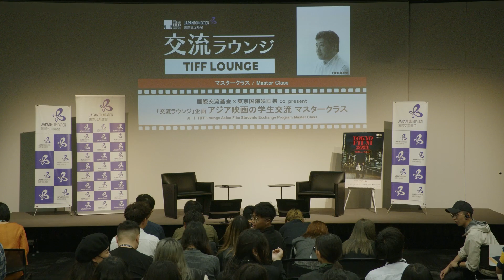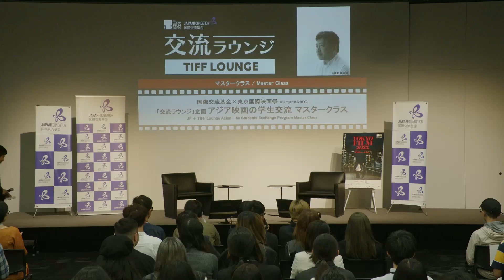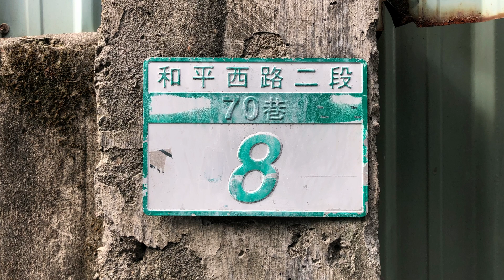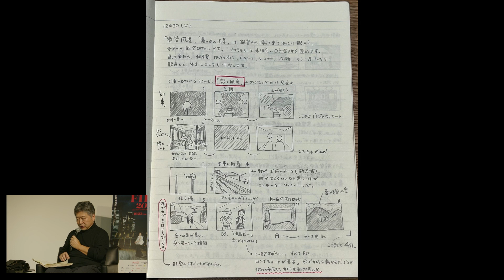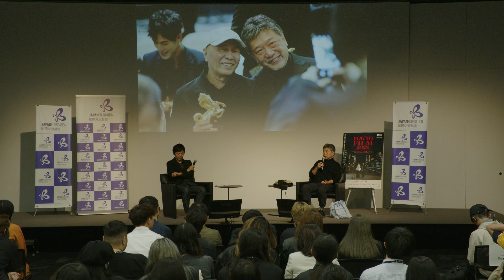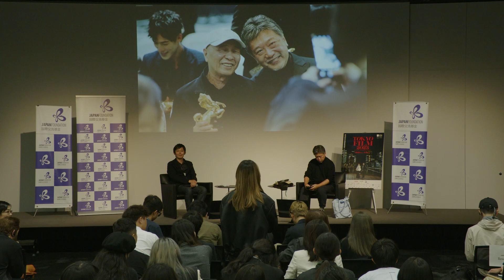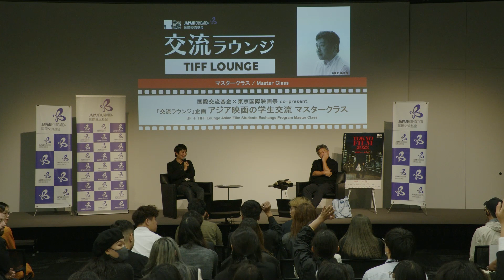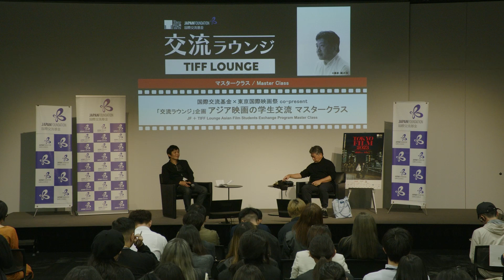アジア映画学生交流プログラム｜国際交流基金×東京国際映画祭 co-present 交流ラウンジ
日本を含むアジアで映画を学ぶ学生を東京国際映画祭に招き、是枝裕和監督によるマスタークラスと学生同士の交流会を通じて、アジアの映画の未来を担う次世代の人材育成につなげていきます。

ゲスト
是枝裕和（映画監督）
土田環（山形国際ドキュメンタリー映画祭プログラムコーディネーター／早稲田大学講師（専任））